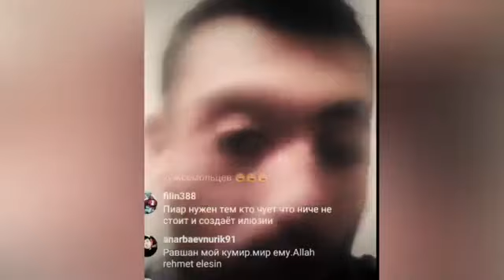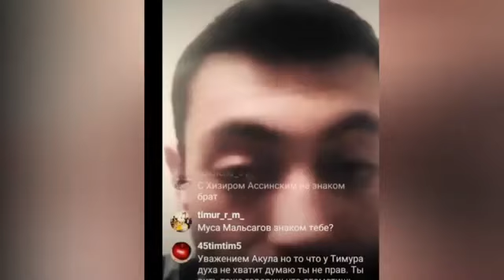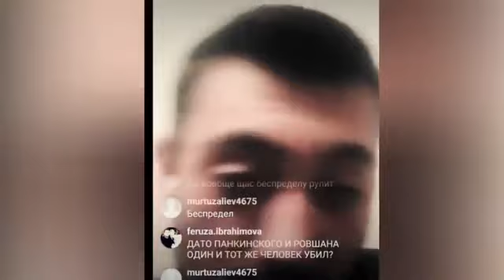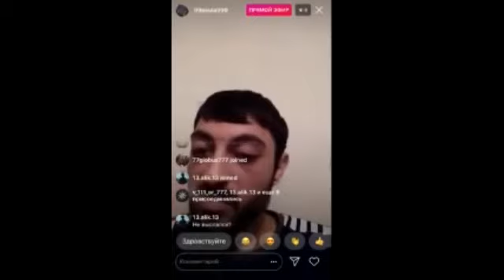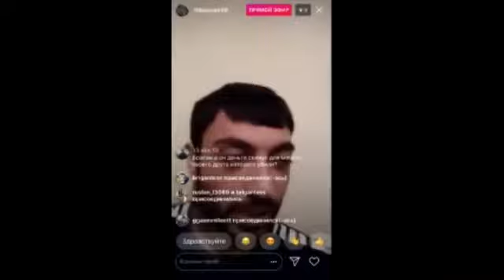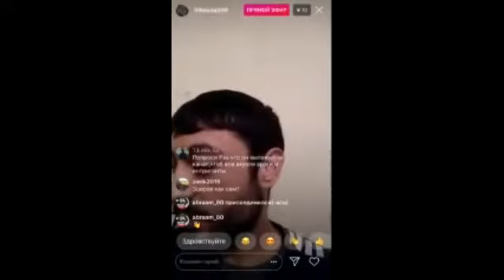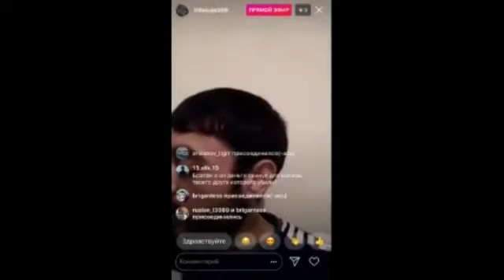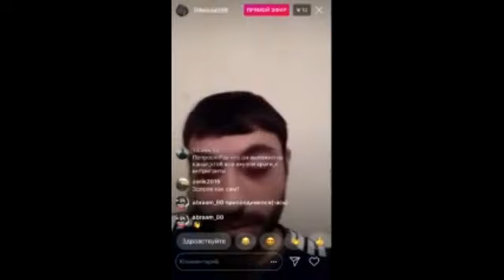АКУЛА ГРУЗИНСКИЙ НЕ ТЕРЯЕТ НАДЕЖДЫ ВСТРЕТИТСЯ С ТИМУРОМ ДИКИМ